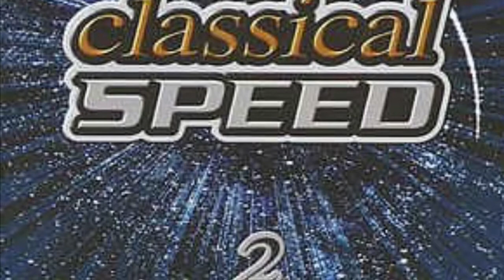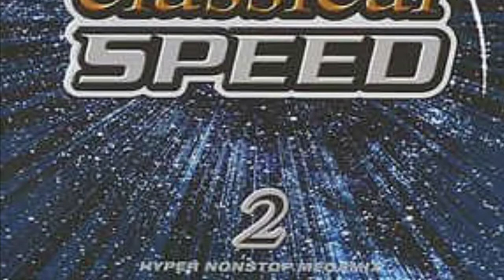Speed All Stars / Spring (Full Version)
Probably the shortest LED full version, there’s usually a weird few seconds of nothing at the beginning so I edit those out